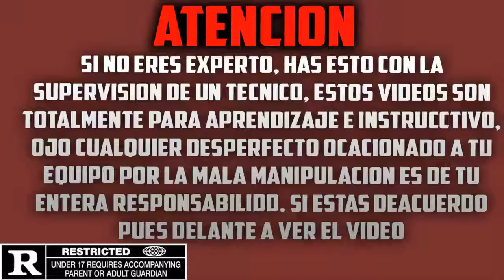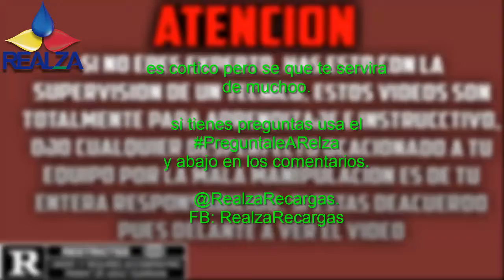sacar aire a sistema de tinta continua hp adventage 5525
Se parte de la comunidad mas importante en el mundo de impresoras. HOLA ,😃 puedes descargar todos los RESET DE IMPRESORA EPSON Y CANON , aquí esta EL SITIO WEB, 100% original y funcional. Hola aquí te dejo el link para que te registres GRATIS en el pre-lanzamiento de la ACADEMIA REALZA. y seas los primeros que sepan los detalles pa las inscripción. hola a todos aquí en link de la pagina. ir ala sección de DESCARGAS GRATIS Y DESCARGUEN EL RESET Y MUCHO MAS 😍😍👍😀😎😎😎 purgr sistema de tinta
hp de todos los modelos y su funcionamiento asi que hagan sus prguntas aqui abajo y para el proximo video estre rspondiendolas

▬▬▬▬▬▬▬▬▬▬▬ஜ۩۞۩ஜ▬▬▬▬▬▬▬▬▬▬▬▬▬▬
▓▓▓▒▒▒ ¡ATENCIÓN! LEE LA DESCRIPCIÓN░░░▒▒▒▓▓▓
▬▬▬▬▬▬▬▬▬▬▬ஜ۩۞۩ஜ▬▬▬▬▬▬▬▬▬▬▬▬▬▬

●APLIQUE PARA SER PARNERT CON  FULLSCREEN NETWORK
●NUESTRO BLOG
●gana dinero desde tu casa registrate aqui
acortando los link que usas en tus redes